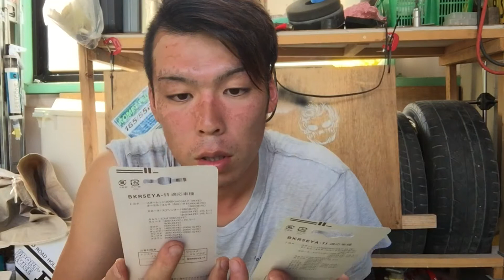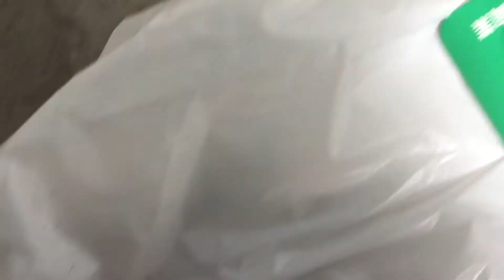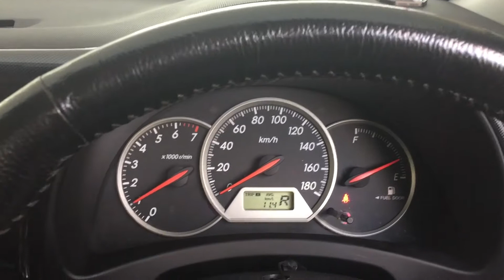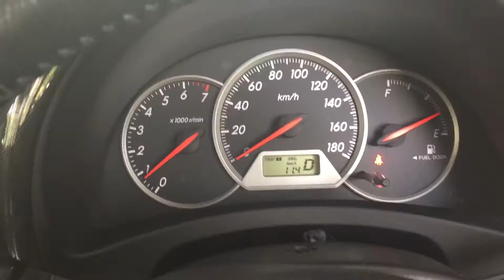ウィッシュのプラグを変えたけど・・・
CarLifeCustomsメインチャンネル

CarLifeCustoms　SNSアカウント
Here's account also makes sure!

CarLifeCustomsが使ってるアプリ&ネットオークションサイト